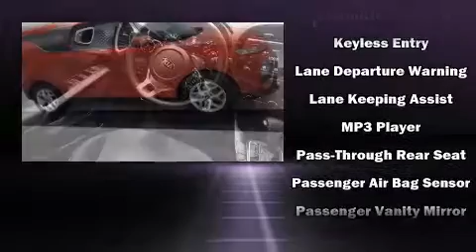2020 Kia Soul S in Winter Park, FL 32792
Hertz Car Sales Orlando East
2000 Semoran Blvd

Sensibility and practicality define the 2020 Kia Soul. This 4 door, 5 passenger hatchback still has less than 25,000 miles! Smooth gearshifts are achieved thanks to the 2 liter 4 cylinder engine, and for added security, dynamic Stability Control supplements the drivetrain. Kia prioritized comfort and style by including: delay-off headlights, 1-touch window functionality, a tachometer, an outside temperature display, lane departure warning, rear wipers, and cruise control. Storage solutions are integrated throughout the interior, demonstrating thoughtful attention to detail. Audio features include an AM/FM radio, steering wheel mounted audio controls, and 6 well positioned speakers. Kia ensures the safety and security of its passengers with equipment such as: dual front impact airbags, head curtain airbags, traction control, brake assist, and 4 wheel disc brakes with ABS. Our knowledgeable sales staff is available to answer any questions that you might have. They'll work with you to find the right vehicle at a price you can afford.